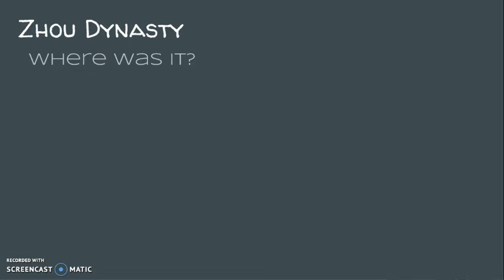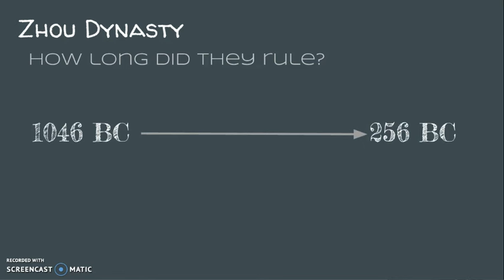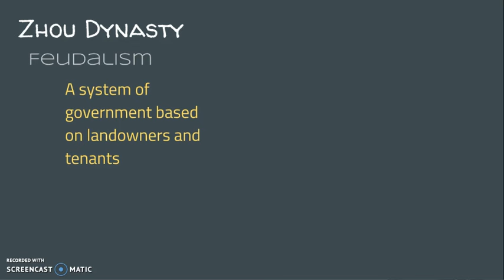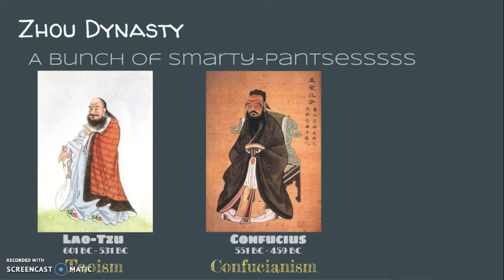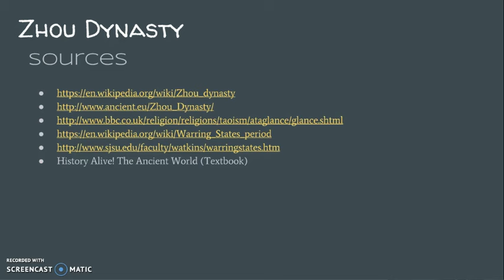Zhou Dynasty...in five minutes or less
Here is a brief overview on some important aspects of the Zhou Dynasty in Ancient China.

As much as I desire to share as much as I can about the topics in the forthcoming episode, I understand that I have five minutes or less to expose information. There will be info skipped, glossed over or missed. These episodes are supposed to be a starting point for learning about the topics, not an ending point.